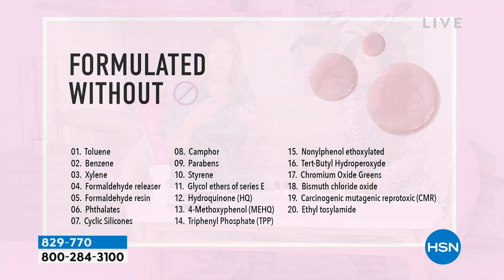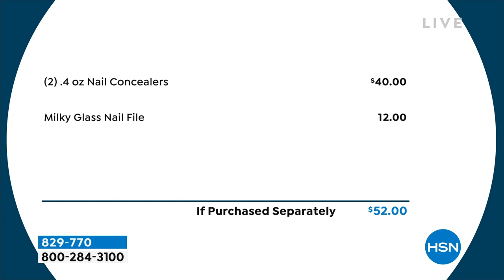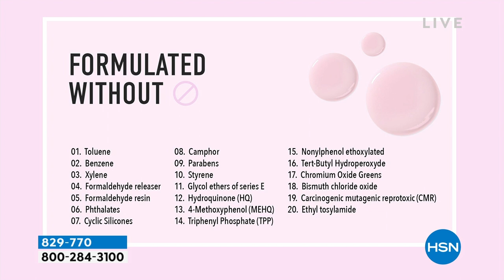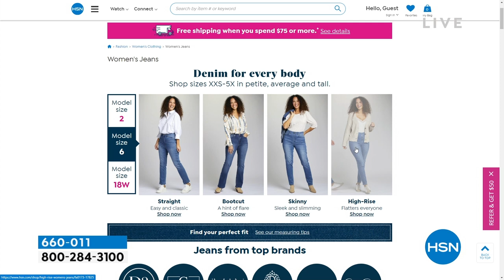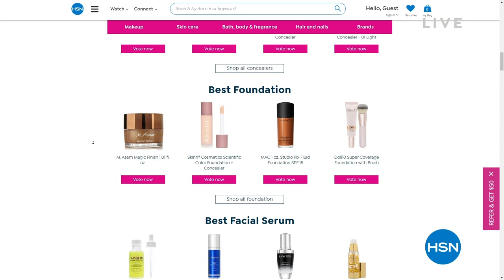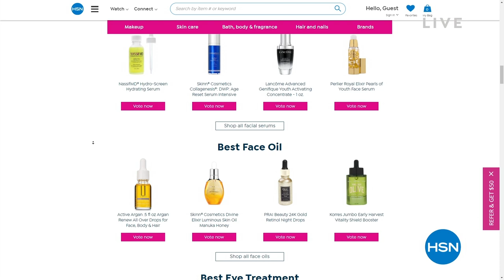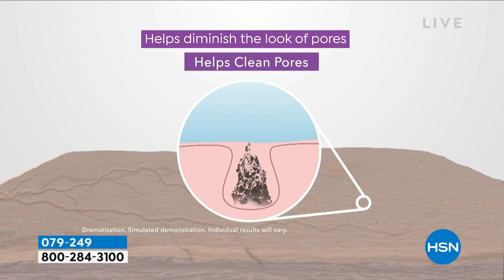HSN | Wake Up Beautiful with Valerie - Beauty Reboot 01.25.2023 - 09 AM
Hit the refresh button on your beauty routine with beauty finds that pack a transformative punch.